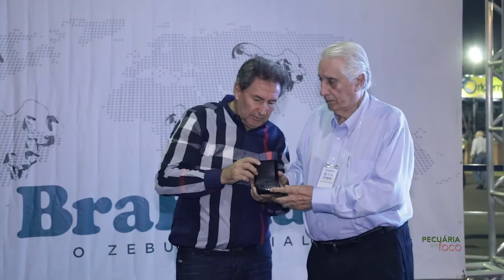PECUARIA EM FOCO - BRAHMAN EXPOZEBU 2019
Em uma Expozebu marcante, celebrando os cem anos do primeiro registro de Zebu no país. O Brahman comemorou boda de prata no Brasil e mostrou ao mundo a excelência do trabalho produzido por aqui. Atraindo dezenas de visitantes internacionais, que hoje vem buscar aqui animais com maior produtividade. E a agenda de eventos durante todos os dias de Expozebu foi movimentada, a Associação de Criadores de Brahman do Brasil se organizou para celebrar em grande estilo os 25 anos de evolução do Brahman brasileiro.